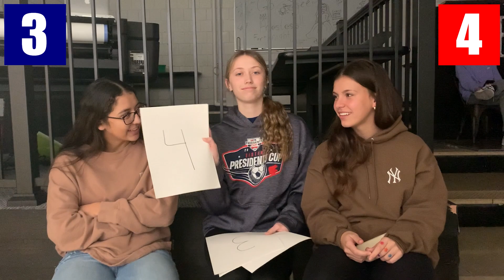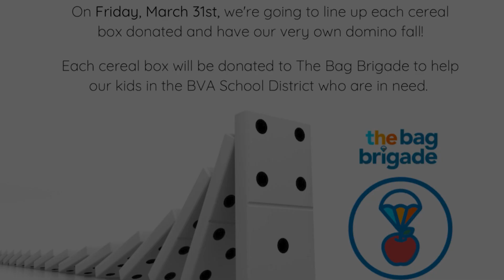March 21 2023 Broadcast